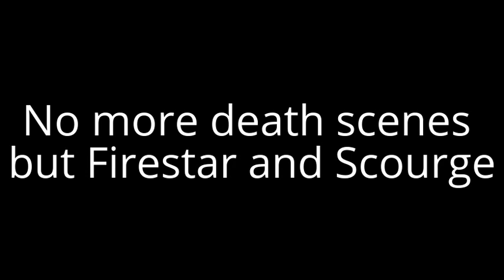Sandra platt 2.0 the movie planned!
I created this video with the YouTube Video Editor witers: me, rairty is cutie and Springtrap fan
Voices:
Vanessa: Me
Saladro:
Shoe:
Star:
Qoo:
Toilet:
3Lamestudio:
Firestar:
Scourge:
Skydoesminecraft:
Kane TGM:
Voice auditions video